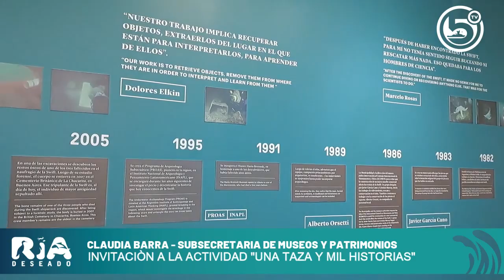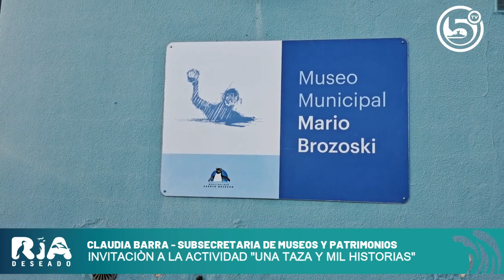Claudia Barra: Subsecretaria de Museos y Patrimonio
Invitación a la actividad "Una taza y mil historias".